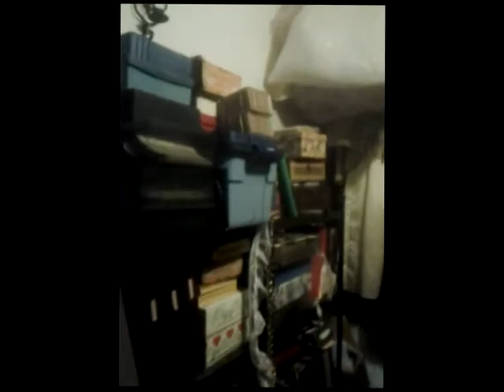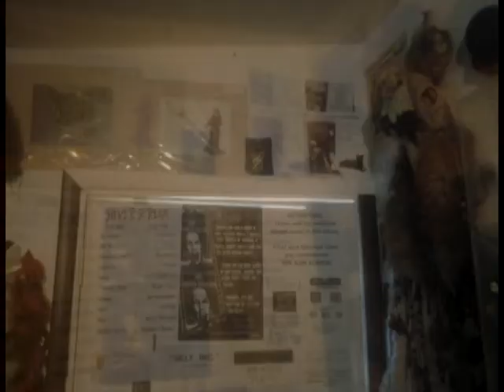wardrobe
A quick fly-by of the latest re-organization project inmy wardrobe storage.